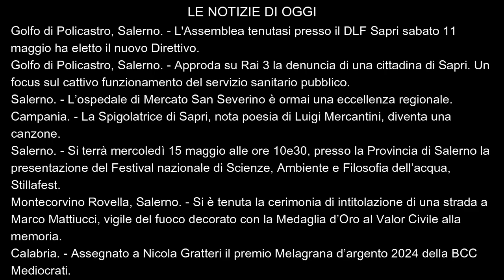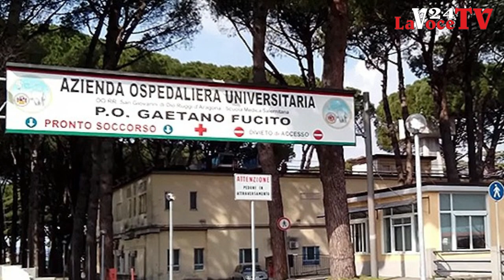LaVoce24 News del 13 maggio 2024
Le News del 13 maggio 2024 a cura di Francesco Sampogna di "La Voce del Meridione" - Informazione libera e indipendente. La Voce del Territorio e della Gente - Attualità, Cronaca, Cultura e Sport. Progetto editoriale portato avanti senza perdere di vista il concetto di Libertà, nel senso più ampio parliamo delle “LIBERTÀ”, attraverso le nostre pagine, pubblicazioni, video ecc. Daremo un informazione libera ed indipendente, un informazione vera senza padroni ed etichette. Andremo a promuovere, cultura e territorio, arte e musica, enogastronomia e folklore, dando la possibilità di conoscere curiosità, aneddoti, peculiarità che a volte ci sfuggono nel quotidiano. Gli argomenti che tratteremo spazieranno tra politica, cronaca, attualità, cultura, storia, turismo, spettacolo, musica, enogastronomia e folklore. -
Siamo sul portale La Voce del Meridione su Facebook con la pagina La Voce del Meridione e con il gruppo La Voce del Meridione, Instagram come La Voce del Meridione, Twitter come La Voce del Meridione, canale Telegram come La Voce del meridione, e sul Canale YouTube come La Voce del Meridione, ed ultimamente anche con un canale podcast LaVoceDIVERSA sul sito web Spreaker.com e sulla App Spreaker Podcast Player. Siamo anche su TikTok per i video brevi come La Voce del Meridione Inoltre è attivo dal 23 ottobre il Canale WhatsApp La Voce del Meridione, con aggiornamento in tempo reale. Per info e contatti telefonici . ed infine a breve su portale webRadio che vi guiderà all’interno del mondo di La Voce del Meridione.